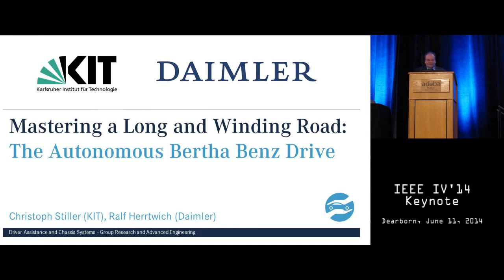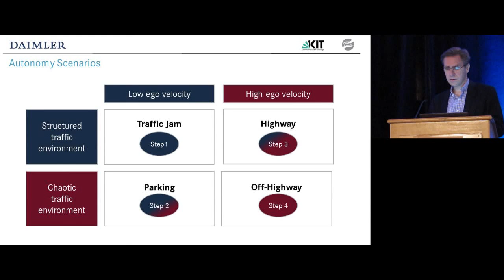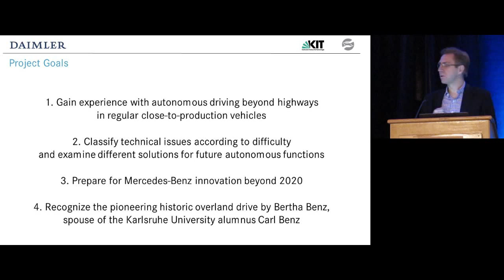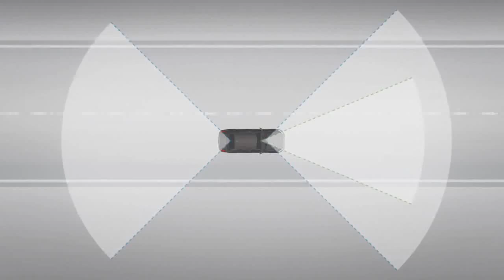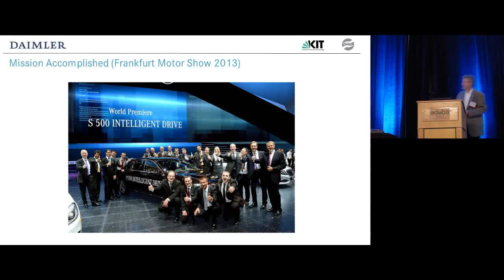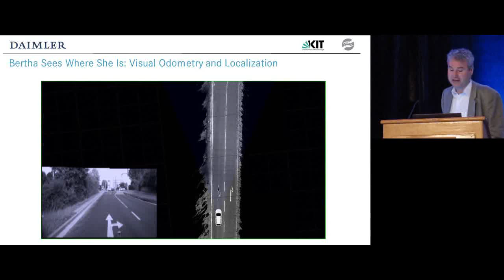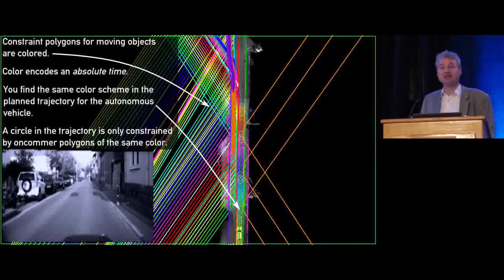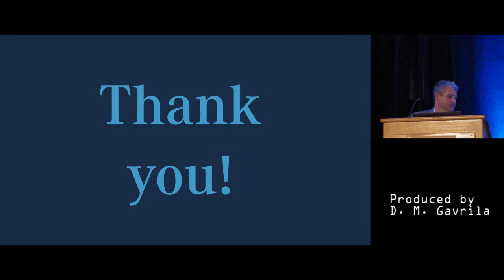The Autonomous Bertha Benz Drive (IV'14 Keynote Herrtwich & Stiller)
"The Autonomous Bertha Benz Drive" by Prof. Dr. R. G. Herrtwich (Director Driver Assistance and Chassis Systems, Daimler Group Research and Advanced Engineering) and Prof. Dr. C. Stiller (Institute for Measurement & Control Technology, Karlsruhe Institute of Technology). Keynote at the IEEE Intelligent Vehicles Symposium 2014, delivered June 11, 2014 in Dearborn, Michigan, USA.